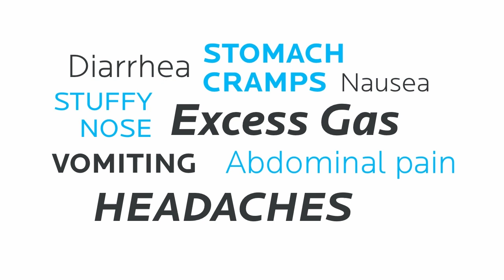Food Allergy Symptoms and Intolerance | Elimination Diets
Feeling… not great? Wondering if your mood could be better? Got a skin problem that’s been bugging you for years?

It’s worth exploring whether food allergy or intolerances could be to blame.

Though we don’t know exactly how many people they affect, food allergies and intolerances aren’t as rare as you might think. And eating foods that don’t agree with you can do a number on your GI system, causing a cascade of effects that inflict damage elsewhere in your body.

The gold standard for hunting sensitivities down? Elimination diets, which remove certain foods from your life temporarily, giving you the opportunity to reintroduce them in a “controlled” environment and trace any symptoms to their source.

In this 2 minute vid, Dr. John Berardi talks about food allergies and intolerances.

To learn more about food allergies, intolerances, and elimination diets,